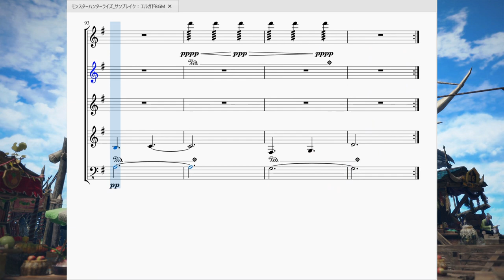MHRiseサンブレイク：とこしえなる潮風を感じて(エルガド拠点BGM) MHRise Sunbreak：Basking in Eternal Breeze(Elgado Outpost Theme)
今回は「モンスターハンターライズ・サンブレイク」より、猛き炎の新たな拠点であるエルガドにいる際に流れるBGMを作らせて頂きました。

　前にどこかの動画で東洋の曲は2拍子か4拍子の曲のイメージがあり、西洋の曲は3拍子の曲のイメージと言いましたが、このエルガドもその例に漏れず3拍子系の曲となっています。
　長い事エルガドに滞留にしていても飽きが来ないように、また音がしつこくならないように、タイトルの通り「とこしえなる潮風を感じて」られるような環境音のような優しい曲となっています。
…なのでめちゃくちゃ再現難度が高く製作に3ヶ月かかりました……。